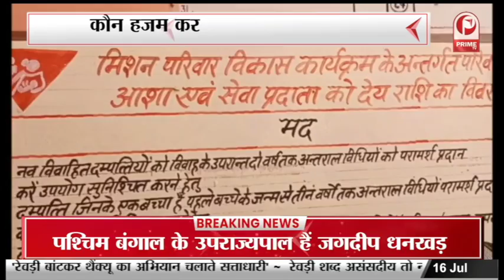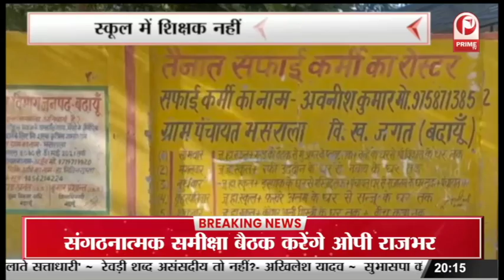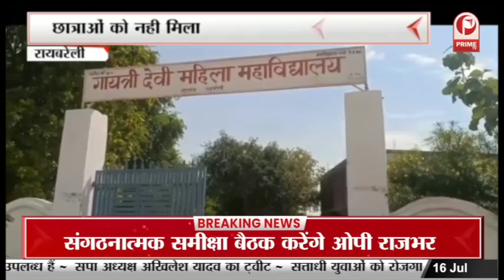कचहरी में वकीलों में आपसी कहासुनी ,कहासुनी को लेकर वकीलों में हुई मारपीट || Prime Tv